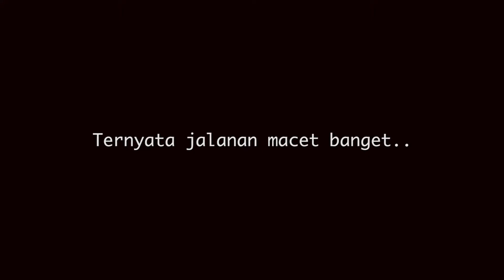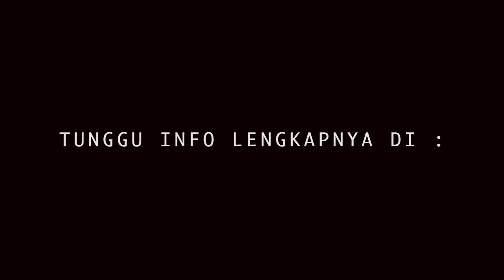Bikin WORKSHOP apa?? | Vlog #52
Tunggu workshop seru awal bulan November ini yaa!